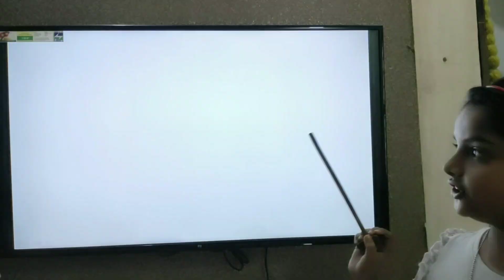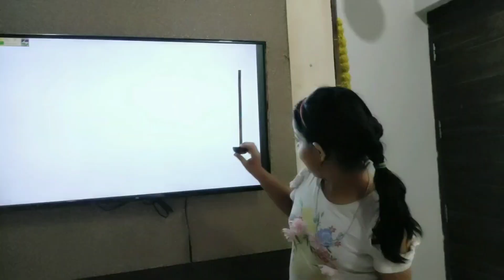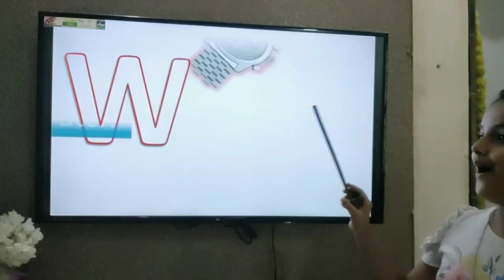ABCD @ A for AppleB for Ball AbcPhonics Songs Alphabets Alphabet Songs AbcSongs English Alphab